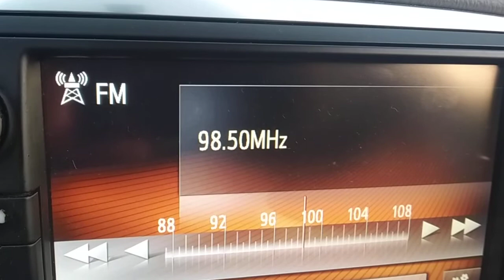FM DX reception of radio Jmail from Libya in Arta Greece 05/08/2021